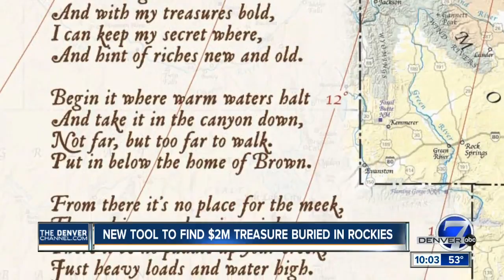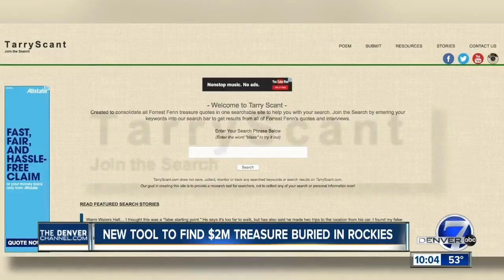New tool to find $2M treasure buried in the Rockies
Denver7 reporter Jason Gruenauer tells us how some people are coming together to help treasure hunters find the jackpot.